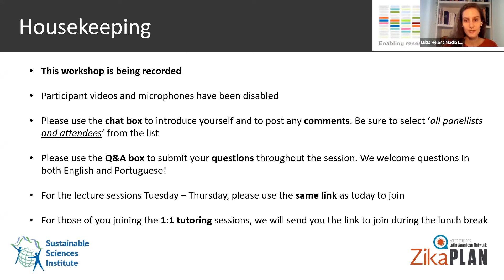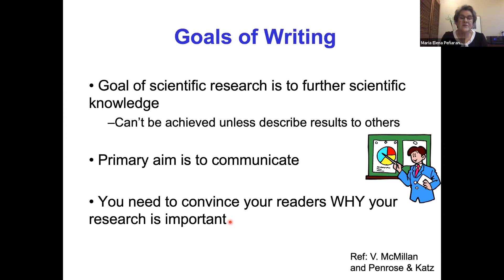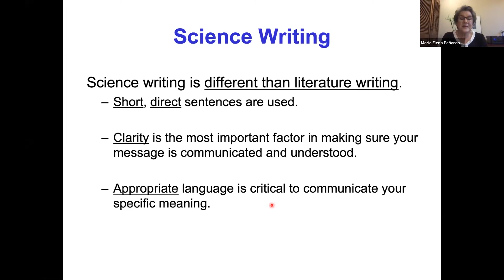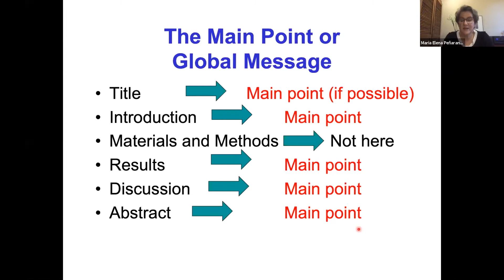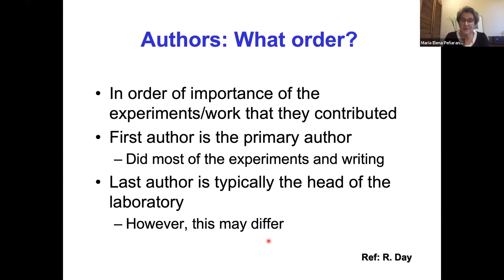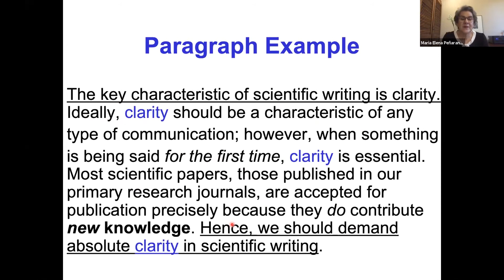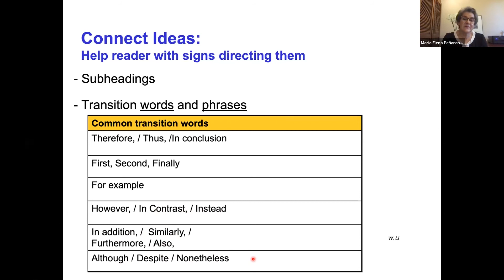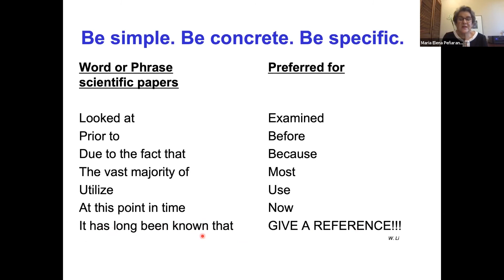Scientific Manuscript Writing Day 1 - Getting Started & Scientific Writing PLUS Q+A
The scientific community evaluates advancement and status primarily by the number and quality of research publications a scientist has published in peer-reviewed journals. Scientists from developing countries are, however, at a disadvantage because they often experience difficulty in publishing due to a lack of writing skills and guidance in the data analysis and publication process. In an effort to develop such skills, we partnered with the Sustainable Sciences Institute to bring to you their Scientific Manuscript Writing Workshop, which is designed to provide scientists with the skills and tools they need to transform existing data into publishable material and increase the likelihood of a manuscript being accepted for publication in a reputable scientific journal.

This opportunity was delivered as a *free* week-long virtual workshop (see detailed programme below). The workshop was organised into (open) lecture sessions and (closed) tailored 1:1 tutoring sessions.